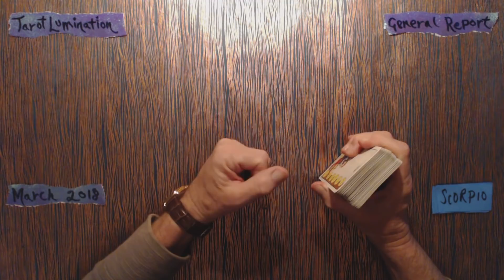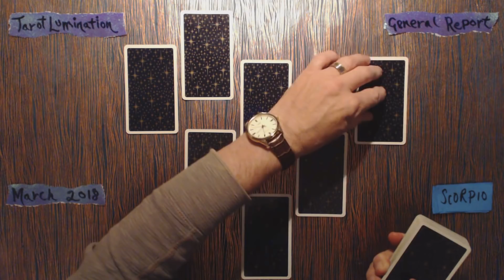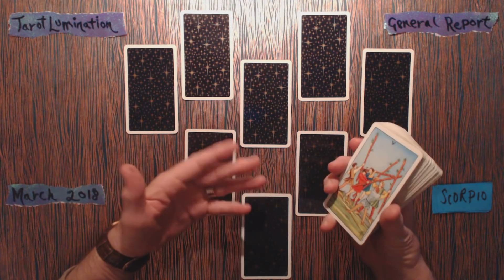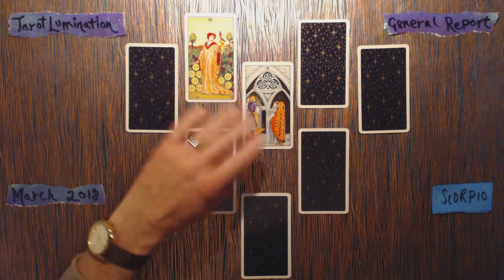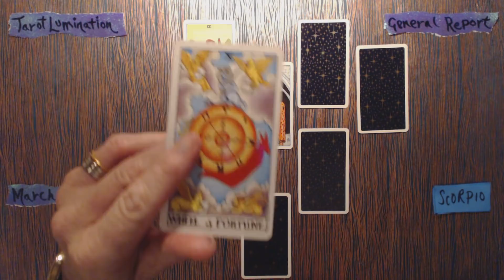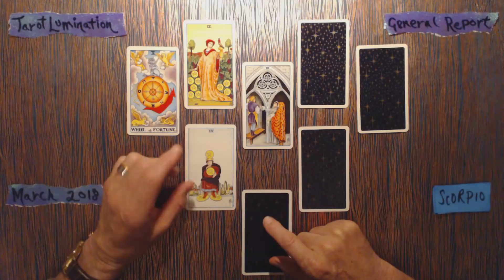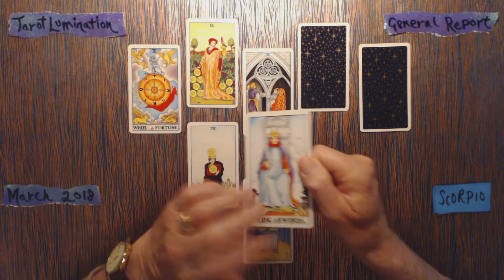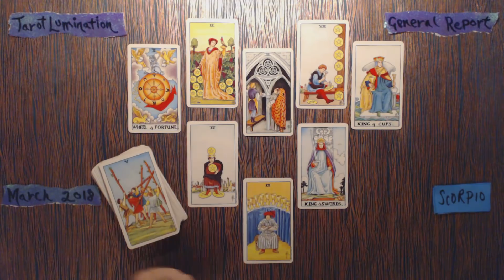SCORPIO / GENERAL READING - March 2018 ~ Tarot Lumination